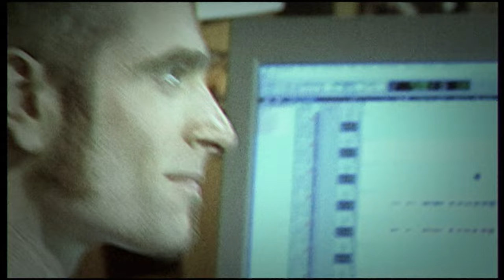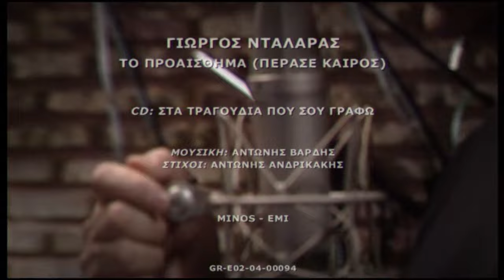Το Προαίσθημα (Πέρασε Καιρός) - Γιώργος Νταλάρας (Official video clip)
Βρείτε το άλμπουμ "Στα Τραγούδια Που Σου Γράφω" στα ψηφιακά καταστήματα και τις streaming υπηρεσίες

Άλμπουμ: Στα τραγούδια που σου γράφω (2004)

Μουσική: Αντώνης Βαρδής
Στίχοι: Αντώνης Ανδρικάκης

Σκηνοθεσία: Χρήστος Νικολέρης
Παραγωγή: N-Orasis

Στίχοι:
Πέρασε καιρός που 'φυγες μακριά μου
και κυκλοφορώ στα μέρη τα γνωστά
δε σε νοιάζει πια μα εγώ καρδιά μου
ζω με την ψευδαίσθηση που φτιάχνει η μοναξιά

Κι έχω ένα προαίσθημα απόψε
πως τυχαία κάπου θα σε βρω
να σου πω πως άλλο μακριά σου δεν μπορώ
πως στην επικίνδυνη στροφή
θα 'ρθεις να με σώσεις από την καταστροφή

Πέρασα πολλά κι όμως επιμένω
μόνο μου ξανά με βρίσκει το πρωί
όπου κι αν βρεθώ νιώθω σαν τον ξένο
που δεν έχει άνθρωπο δικό του στη ζωή

Ξέρω για να νιώσεις την αγάπη
πρέπει να παραδοθείς
πρέπει να τη ζήσεις να πεθάνεις
και μετά να αναστηθείς

Βρείτε τον Γιώργο Νταλάρα στα social media.